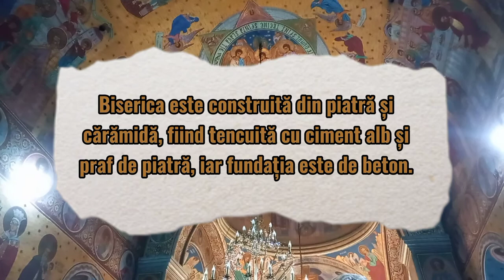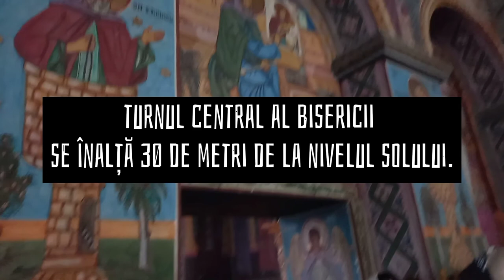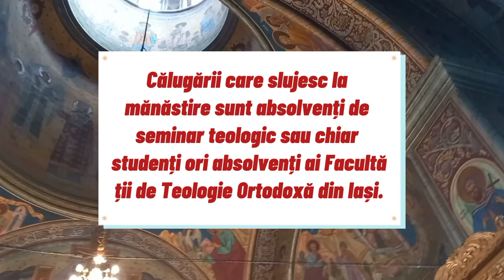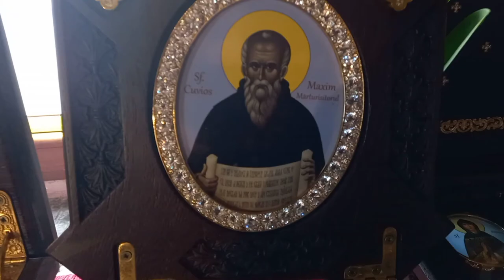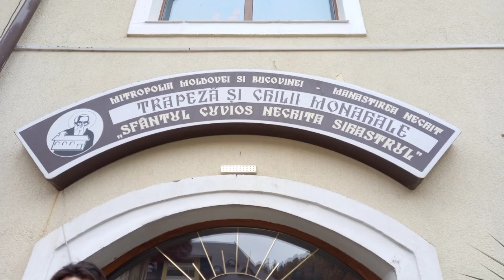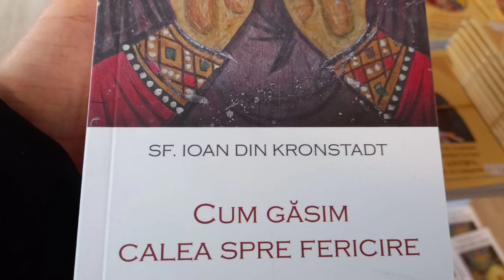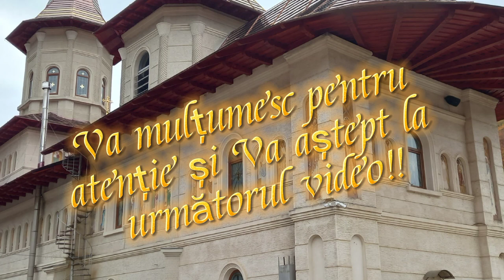SA DESCOPERIM manastirea NECHIT!! Manastirea NECHIT astazi si in trecut.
In acest video va prezint in putine minute frumusetea si spiritualitatea manastirii Nechit!! Deci SA descoperim impreuna Manastirea NECHIT!